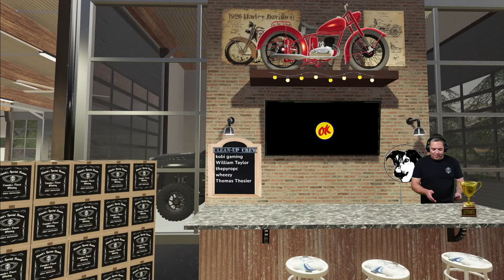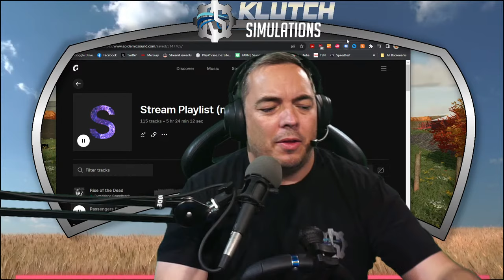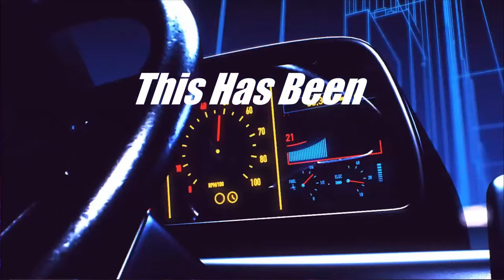We Made 800 Bales Cleaning Up Our Abandon Farm Live | Farming Simulator 22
We're back to work on UMRV after @4BGaming33 helped rebuild the farm.